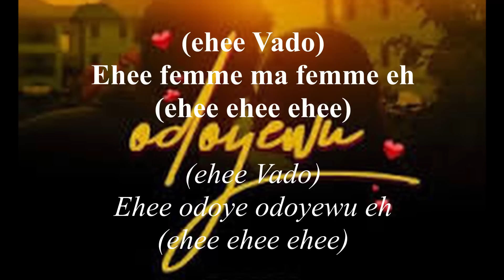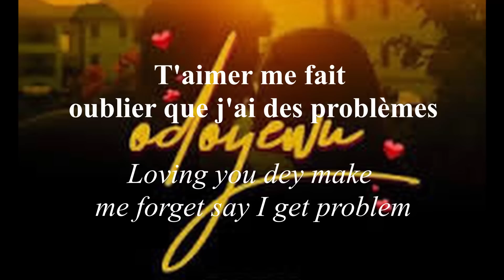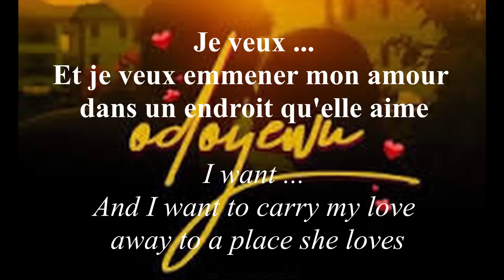Kizz Daniel, EMPIRE - Cough ( Traduction Française & Lyrics )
Traduction Française et Lyrics de Kizz Daniel, EMPIRE - Cough